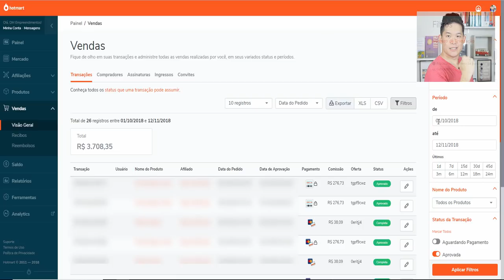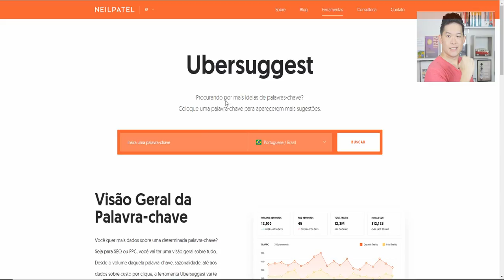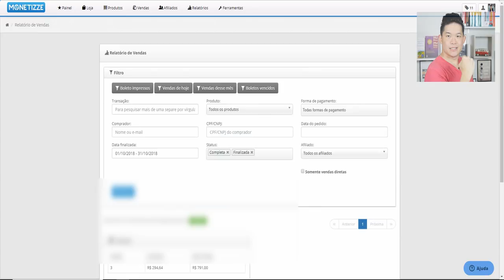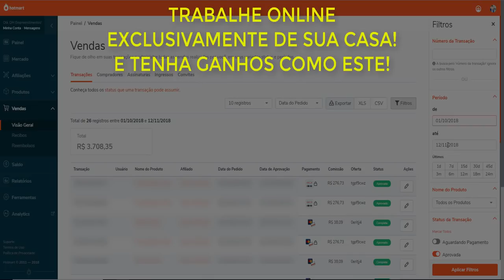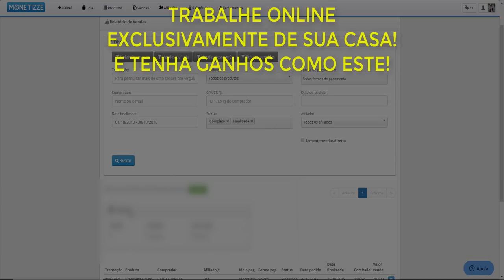Como Funciona a Ferramenta de Palavra Chaves Ubersuggest? Vale a Pena? 2018 2019 | Diogo Mitsuda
Neste vídeo estarei falando sobre uma ferramenta muito utilizada pelos profissionais do marketing.
Veja o vídeo e aprenda a trabalhar em outro nível.

Forte abraço!
Sucesso!

Diogo Mitsuda